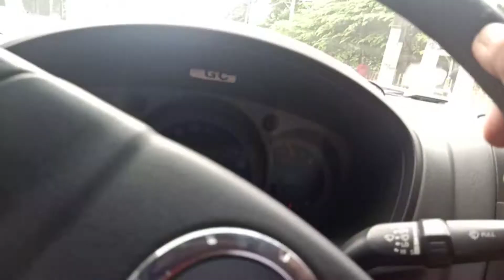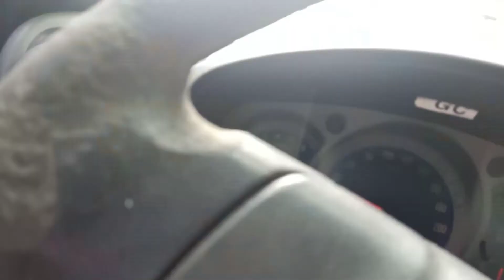kay ganda ng kay tikling taytay rizal sa umaga.